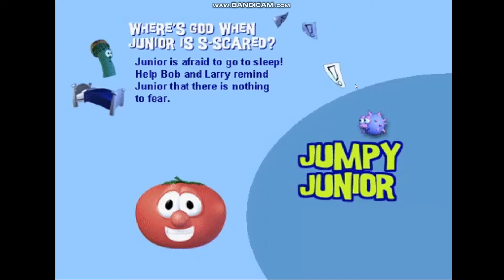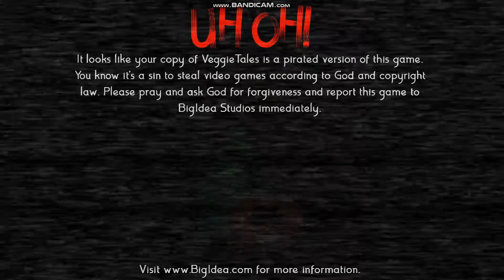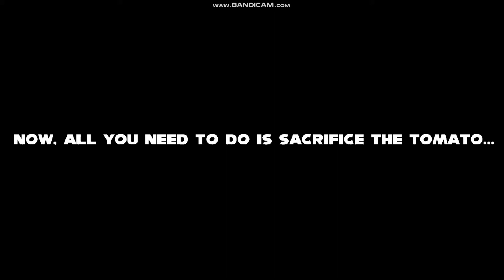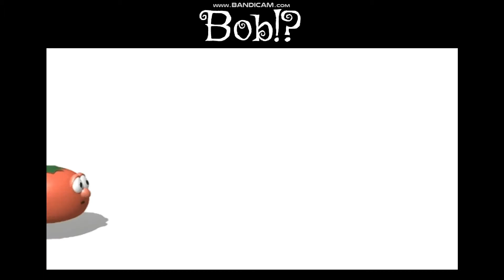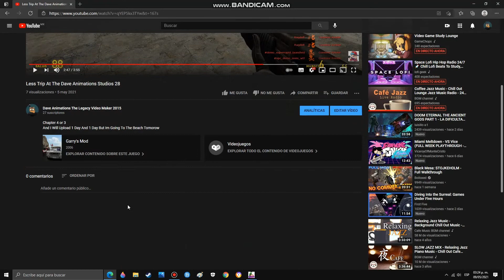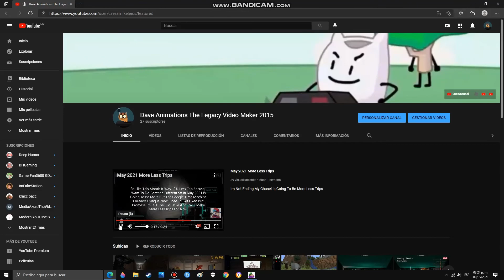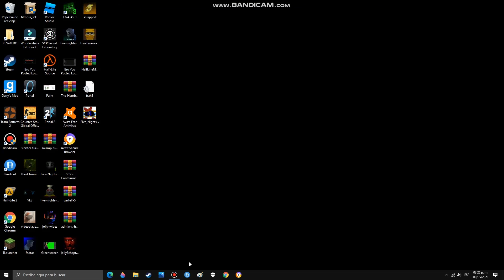VeggieTales.EXE Gameplay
Heres What Is Shows The Game VeggieTales.EXE Is Cool And That Was The Best

Note : You Need The Subtitules On Becuse Is That I Talk In There And Oter Things

And 1 More Hes Realising VeggieTales.EXE Chapter 2 YEEEEE

Link To The Games

VeggieTales.EXE Chapter 2 : But Is Not Ready Is In The Teaser

All Teaser In YouTube Comentary By Me : Coming Soon

Original Reupload : May 9 2021

9/5/2021